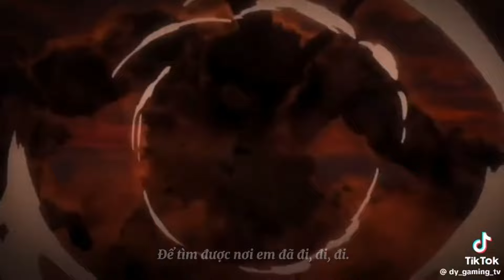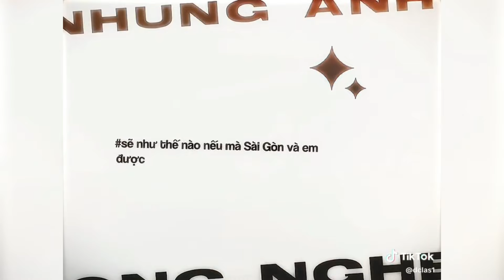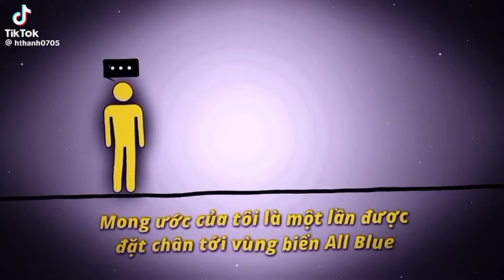[Tiktok Anime...] Những Video Nhạc Hot Tiktok Có Thể Bạn Chưa Biết (Part 225)